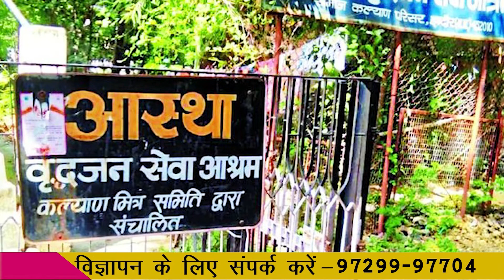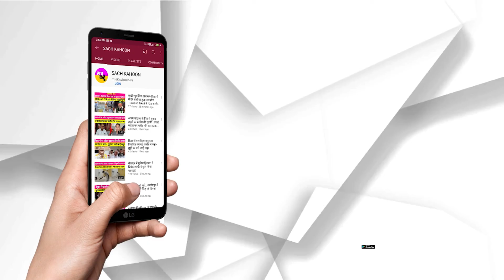देश में बढ़ रही बुजुर्गों की बेक़द्री - वृद्धाश्रमों की आई बाढ़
देश में बढ़ रही बुजुर्गों की बेक़द्री
- वृद्धाश्रमों की आई बाढ़